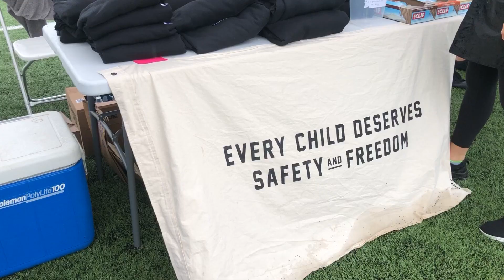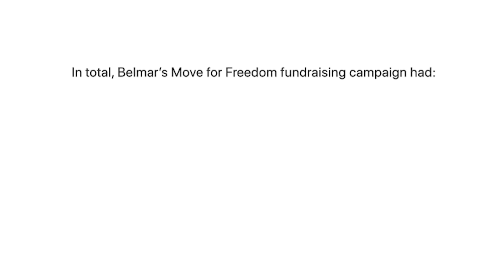Move for Freedom Recap Video | Belmar Spikeball Tournament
On August 7th 2021, Belmar held a Spikeball Tournament to support Ally Global Foundation's Move for Freedom Event. Ally is a Canadian charity that works to prevent human trafficking, and helps survivors to find healing through safe hosing, education, and aftercare.

By participating in Move for Freedom, our team has garnered 78 supporters, and have raised $4,182 towards Ally's initiatives.

Thank you to everyone who supported and/or attended our Spikeball Tournament! You showed up in the rain, and played your hearts out. Together, we raised money for a good cause while having a blast!